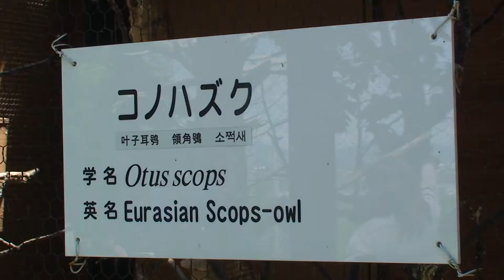Cute Eurasian Scops-owl - かわいいコノハズク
旭山動物園の北海道産動物舎で飼育されているコノハズク。